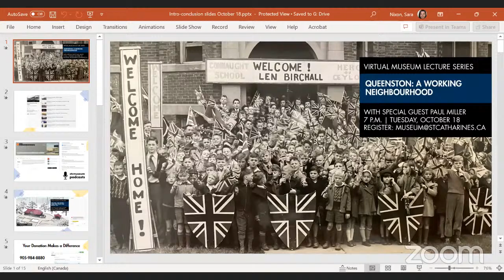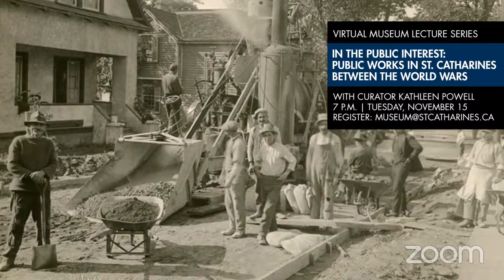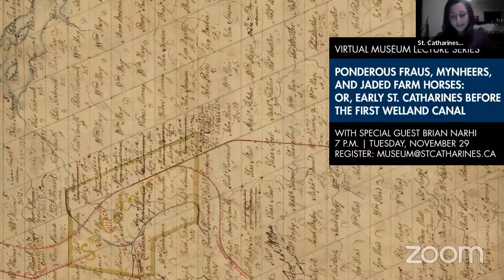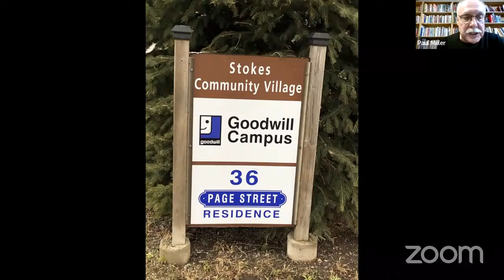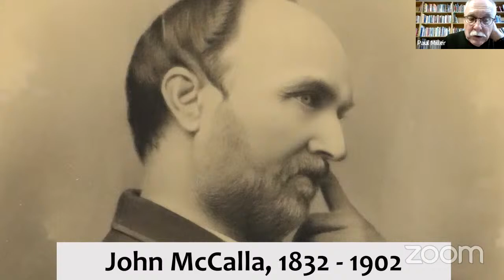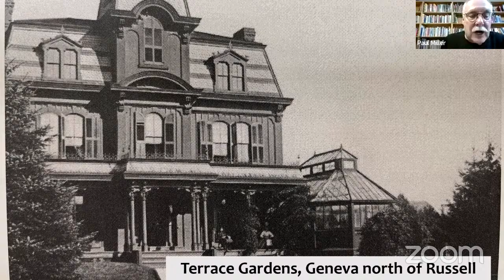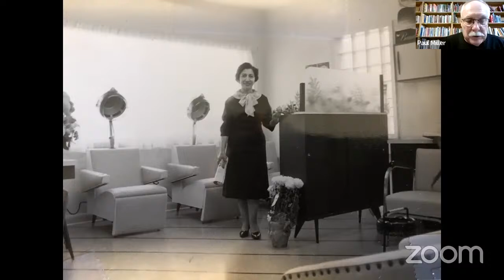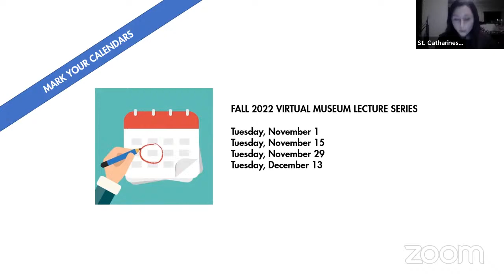Queenston: a Working Neighbourhood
The Virtual Museum Lecture Series Presents: Queenston: a Working Neighbourhood with special guest Paul Miller.

Special Guest Paul Miller, Minister of Westminster United Church, will discuss the history - and the future of - the Queenston neighbourhood.